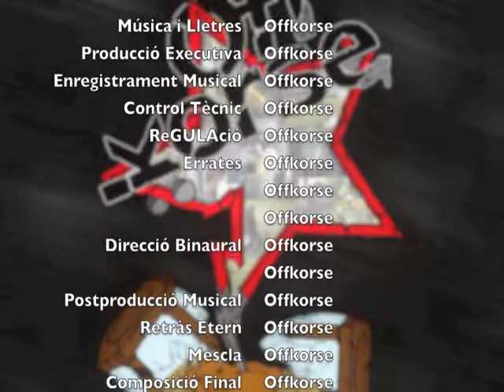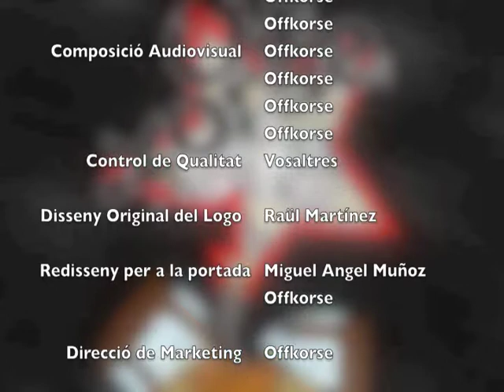11 Punt i Final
He tingut un somni obscur,
autoritats capitalites
hem perseguien sense atur.

No vaig fer cas.
No vaig parar.
No vull que hem retinguen,
però no puc escapar.

Punt i final,
és hora de lluitar
contra el feixisme
en nom de Llibertat.

He vist el mecanisme erràtic
que aquest sistema utilitza.
He vist com cremen llibres
i com tanquen boques.

Com desfan somnis,
i com plenen d'ovnis
la nostra ment.